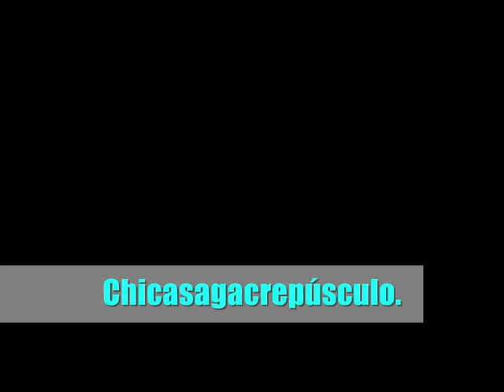kristen llendo a su estudio,robert en el set de rodaje y taylor de fiesta: